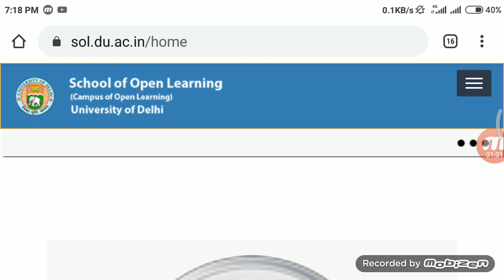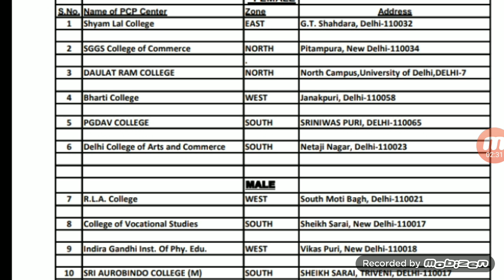DU SOL SECOND SEMESTER PCP CLASSES UPDATE 2020